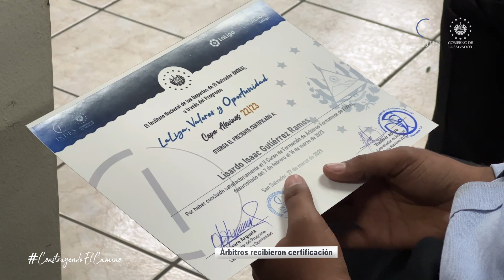Noticias del día 27-03-2023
Te compartimos un resumen con las principales noticias deportivas de este lunes 27 de marzo 2023.